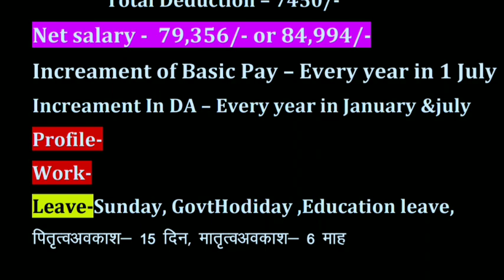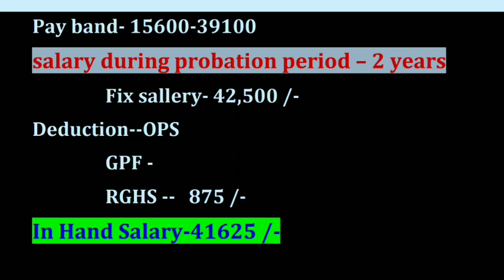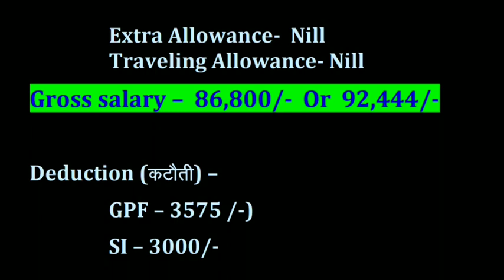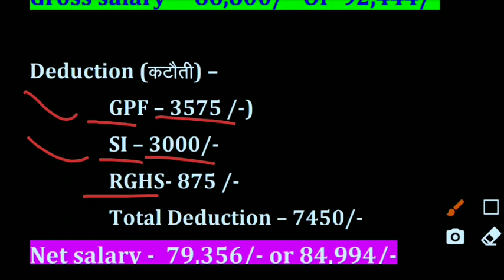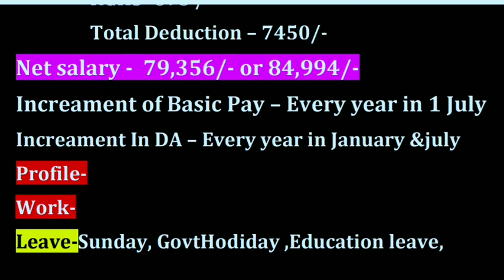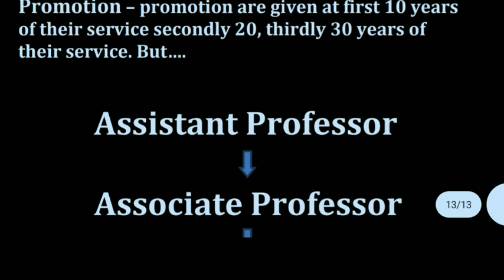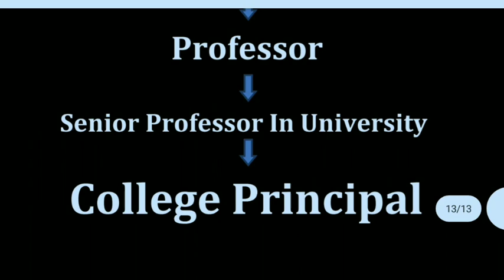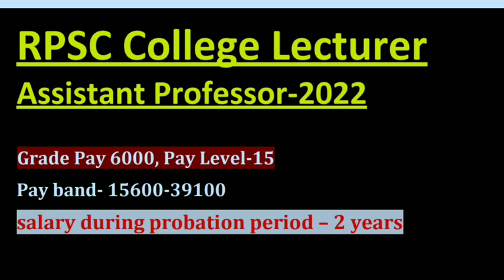College Lecturer Salary in Rajasthan | Rpsc Assistant professor jobprofile | promotion कॉलेज..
Assistant professor

College Lecturer salary per month

Government College Lecturer salary per month
alary in Rajasthan 2021-22
3rd Grade Teacher Salary in Rajasthan 2022

1st Grade Teacher Salary after probation in Rajasthan 2022

REET Salary जानकर हैरान हो जाओगे 3rd Grade Teacher Salary in Rajasthan | Reet Teacher Salary 2021
1st Grade Teacher Salary in Ra
REET Level 2 Salary in Rajasthan

REET 3rd Grade Teacher Listen in English

The RPSC 1st Grade Recruitment 2020 selection process is based on the written exam and Interview. Pay Scale: For selected candidates, the Rajasthan 1st Grade Teacher Salary is Rs. 9300 –Rs 34800/- per month.

Grade l: Rs. 4800/-

Grade ll: Rs. 4200/-

What is government teacher salary in Rajasthan?
What is 1st 2nd and 3rd grade teacher?
Who is a first grade teacher?
What salary is Grade 1?
School Lecturer Salary in Rajasthan

School Lecturer Grade pay in Rajasthan

Rpsc 2nd grade salary | 2nd grade teacher salary in rajasthan ...
teacher promotion, allowance,da...
rpsc 1st grade salary | 1st grade salary in rajasthan | rpsc first ...
govt music teacher vacancy 2020job free alert rajasthan
rajasthan job notification
sarkari naukri 10th pass rajasthan
www rajasthan jobs govt in
free job alert rajasthan
free job rajasthan
all job alert rajasthan
latest govt psychology jobs in rajasthan
govt driver job in jaipur
iti vacancy rajasthan 2020
govt driver job in rajasthan 2021
new job vacancy in rajasthan
computer operator govt jobs in jaipur
teacher job in rajasthan govt
biotechnology govt job in rajasthan
govt jobs in jodhpur for 12th pass
rajasthan me latest vacancy
mechanical engineering jobs in rajasthan government
all rajasthan government job
data entry operator vacancy in rajasthan   teacher job
govt teacher job vacancy
teacher government jobs 2020
government tailoring teacher job
govt teacher vacancy
teacher job for 10th pass
govt urdu teacher vacancy 2021
government jobs for architects in rajasthan
job free alert rajasthan
hindi typist job in jaipur
physiotherapy govt jobs in rajasthan
rajasthan job notification
free job rajasthan
data entry operator vacancy in rajasthan government
sarkari job in jaipur
REET Salary In Rajasthan | Rajasthan 3rd Grade T  per month
govt teacher salary
primary teacher pay scale
teach for india salary
daycare teacher salary
byju's teacher salaryold age pension 2020
old age pension list 2021
senior citizen pension scheme
old age pension scheme
senior citizen pension
old age pension online
old age pension 2021
indira gandhi national old age pension scheme
indira gandhi old age pension
sspy old age p
REET Level 1 Salary in Rajasthan
reet salary | rajasthan 3rd grade teacher salary | reet salary in rajasthan | reet salary 2021

सटीक जानकारी: REET Level 1 and Level 2 Teacher Salary-Primary and Junior Teacher
upsc teacher jobs
12th pass primary teacher job
govt teacher vacancy
online punjabi teacher jobs
Assistant Professor Grade pay in Rajasthan

Polytechnic College Lecturer salary in Rajasthan

Private college Lecturer salary in India

1st Grade Lecturer salary in Rajasthan
University Of Rajasthan Lecturer Salaries in India |

Lecturer Salary in Companies Similar to University Of Rajasthan ; logo. Sri Chaitanya Educational Institutions Lecturer Salary.

Rajasthan college lecturer salary | rpsc college lecturer salary | कॉलेज ...
ege lecturer Salary in Rajasthan | Assistant professor salary | rpsc ...

RPSC Assistant Professor Salary | College
कॉलेज लेक्चरर सैलरी इन राजस्थान | RPSC College Lecturer Salary